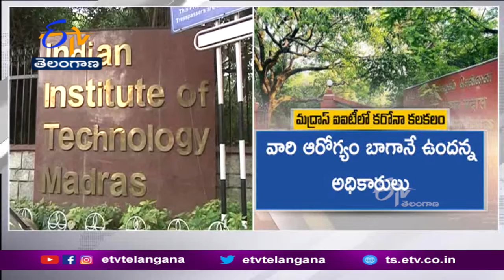18 More Test Positive for Covid at IIT Madras | మద్రాస్ IITలో కరోనా కలకలం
మద్రాస్ IITలో కరోనా కలకలం రేపుతోంది. ఇప్పుటి వరకు 30 మంది వైరస్ బారినపడినట్లు సంబంధితవర్గాలు తెలిపాయి. నిన్న 12మందికి పాజిటివ్ రాగా. ఇవాళ మరో 18కి మహమ్మారి సోకినట్లు పేర్కొన్నాయి. వారంతా టీకా తీసుకున్నారని, ఆరోగ్యం బాగానే ఉన్నట్లు మద్రాస్ ఐఐటీ అధికారవర్గాలు తెలిపాయి. ఆస్పత్రిలో చేర్చాల్సిన పరిస్థితి లేదని స్పష్టం చేశాయి. ఇవాళ 365 మంది నమూనాలను పరీక్షలకు పంపినట్లు అధికారులు తెలిపారు. తమిళనాడు వైద్య శాఖ కార్యదర్శి ఐఐటీ క్యాంపస్ సందర్శించి. పరిస్థితిని సమీక్షించారు. తమిళనాడువ్యాప్తంగా రోజువారీ పరీక్షలను 18వేల నుంచి 25వేలకు పెంచాలని స్టాలిన్ ప్రభుత్వం నిర్ణయించింది. పబ్లిక్ ప్లేస్ ల్లో మాస్క్ ధరించటంపై కొన్నిరాష్ట్రాలు సడలింపు ఇచ్చినప్పటికీ. తాము ఇంకా నిర్ణయం తీసుకోలేదన్నారు. కొవిడ్ నిబంధనలు పాటించే విషయంలో నిర్లక్ష్యం తగదని తమిళనాడు వైద్య శాఖ కార్యదర్శి సూచించారు...